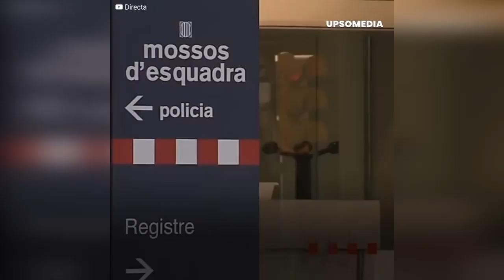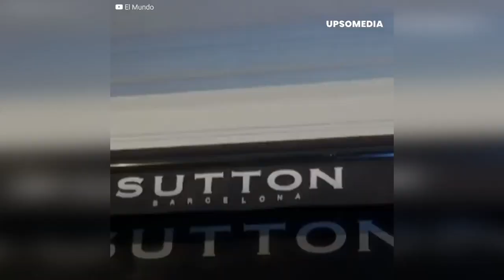Os detalhes da agressão de Dani Alves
"Tentei resistir, mas..."
Dani Alves vive uma provação. O jogador brasileiro está preso em uma cadeia na Catalunha. As acusações são brutais. E a vítima contou os detalhes do ataque que sofreu do ex-jogador do Barcelona. Alves não está passando bem na prisão, e detalhes de sua permanência no centro penitenciário foram divulgados.